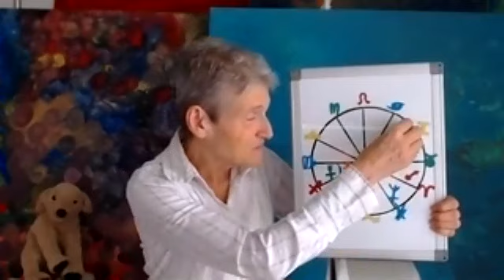Scorpio November 2020 Astrology Horoscope Forecast!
Welcome Scorpions to your November 2020 astrology horoscope forecast! ✨

These monthly forecasts are based on Western astrology and a solar chart which puts the sun in the first house. My suggestion is you watch your Ascendant first, then your Sun sign, and then your Moon sign, and take the parts from each that resonate the most with you!

Enjoy the video! Scorpio November 2020 astrology forecast!